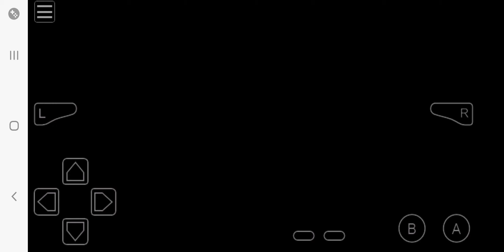September 4, 2024